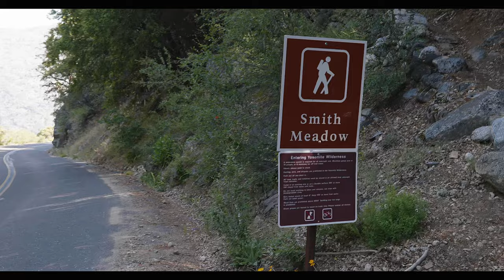Electric Hobo S3:E1 - Yosemite from Smith Peak Trailhead to Aspen Valley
Hello all,

Apologies for inconsistent lighting and audio. I'm still learning how to work Davinci Resolve. Please use CC for sound clarity.

You can find my blog post summerizing the season 1 of Electric Hobo

And the pictures from the Season 2 at my instagram